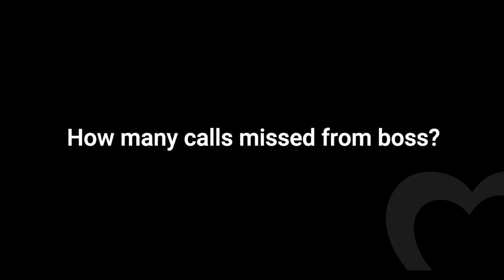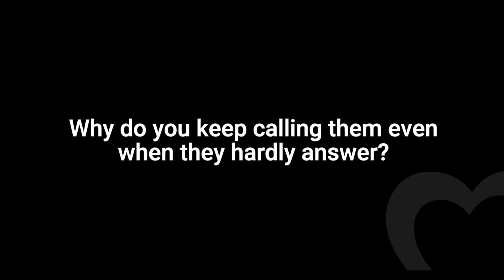You will call your Mom after watching this video ❤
Is video ko dekh ke maa ki yaad aa gayi ❤